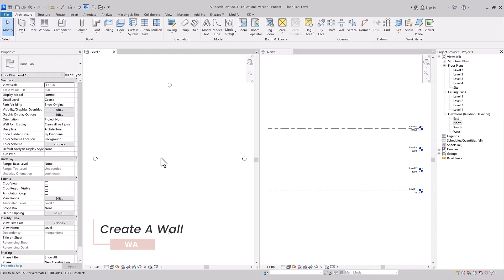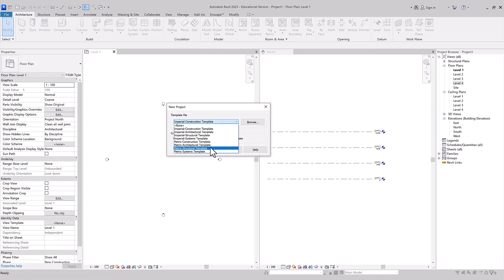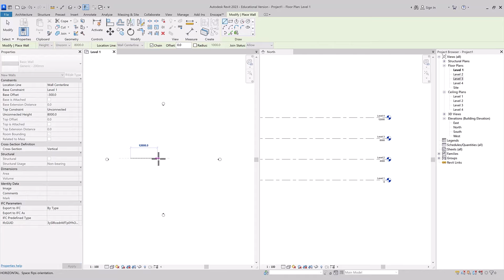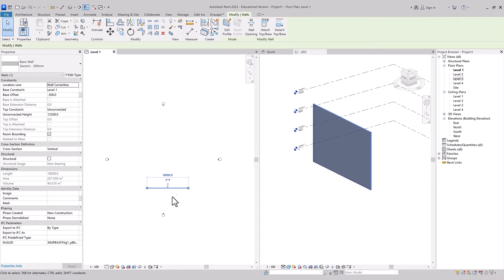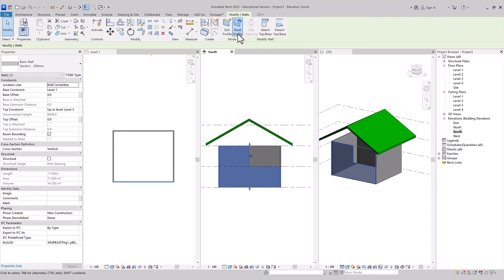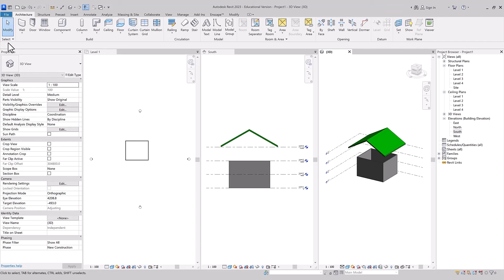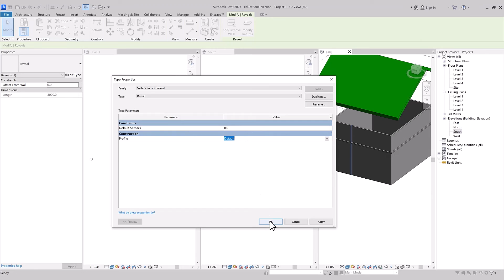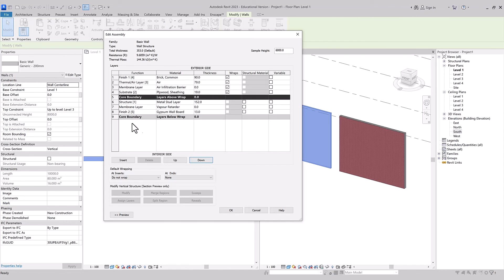رسم الحوائط والتعديل عليها في برنامج الريفيت | Create & Modify Walls in Revit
الحوائط في برنامج الريفيت المعماري هو موضوع الدرس الرابع من هذة السلسلة. ينقسم الدرس إلى ثلاث أجزاء رئيسية في الجزء الأول ستتعلم طريقة رسم الحائط والتحكم في خصائصه. الجزء الثاني يتمحور حول الطرق المتاحة للتعديل على الحوائط بالتغيير من شكله، ربط أو فصل الحائط عن بعض العناصر المعمارية مثل الأسطح، الأسقف، الأرضيات وما يترتب على ذلك وطريقة إضافة وحذف الحليات والكرانيش من على الحوائط. في الجزء الثالث ستتعلم خطوات التعديل على هيكل الحائط. في الدرس القادم ساشارك بعض النصائح والحيل الخاصة بالحوائط إذا كنت مهتم أشترك في القناة وفعل جرس التنبيهات.

This is the fourth lesson of this series, and today’s tutorial will be about the walls in Revit. It will be divided into three main parts. First, you will learn how to create a basic wall and control its properties. Second, ways to modify the wall, such as editing the wall profile, attaching, and detaching a wall from certain architectural elements like a roof, floor, or ceiling, and adding or removing sweeps and reveals. Third, modifying the wall structure. In the next part two of this tutorial, I will share some tips and tricks related to the walls in Revit, so if you are interested, subscribe and turn on the notification.

⭐الدروس السابقة ⤵
Revit Basics

New Weekly Design Tutorial

⤵فصول الفيديو
00:00 – Into
00:58 – Create a Basic Wall
08:05 – Adjust & Modify Walls
08:09 – Edit a Wall Profile
09:43 – Attach & Detach Walls
11:19 – Sweeps & Reveals to Walls
13:32 – Modify Wall Structure
16:15 – Outro